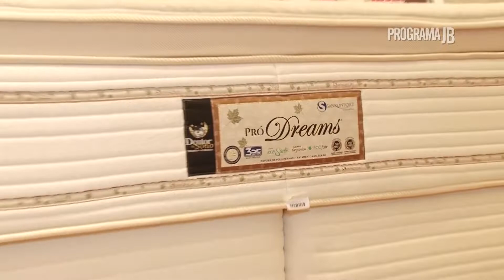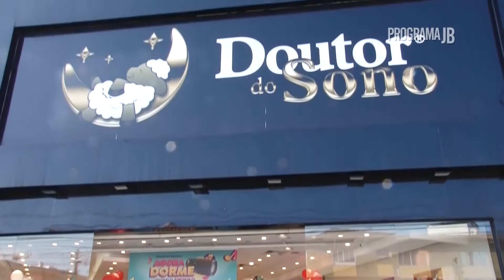Doutor do Sono Praia Grande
A empresa Doutor do Sono colchões foi fundada em 2009 com sua primeira loja na cidade de Santos. Tendo como foco principal a qualidade e competividade no mercado através de seu atendimento personalizado, desde a comercialização de seus produtos até o pós venda. Hoje possuímos mais de 30 lojas espalhadas na Baixada Santista e grande ABCD, sendo a maior rede de lojas de colchões do Litoral Paulista, com lojas em Santos, São Vicente, Cubatão, Guarujá, Praia Grande, Itanhaém, Bertioga e São Bernardo do Campo.

Avenida Presidente Kennedy, 7232